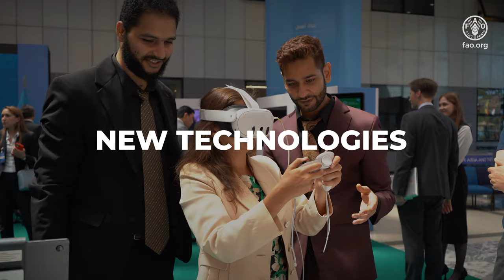Digital in Action at FAO Regional Conference for Europe (ERC34)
The Republic of Moldova hosted the 34th session of the FAO Regional Conference for Europe (ERC) from 14 to 17 May 2024, in FAO HQ, in Rome.

The ERC gathered FAO Members from the Europe and Central Asia region, as well as representatives of United Nations Funds, Programmes, and Specialized Agencies. The meeting included observers from intergovernmental and non-governmental sectors, research and academia, the private sector, and civil society.

The Digital FAO and Agro-informatics (CSI) division's booth 'Digital in Action' offered the opportunity to learn more about the latest developments in FAO’s Digital initiatives, projects, and tools in the agro-informatics field, showcasing how the transformative power of digital technologies, through data driven solutions, can help achieving the SDGs.